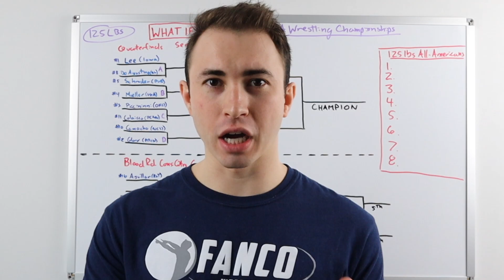Predicting the 2020 NCAA Wrestling Championships | Who Would Win?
What would have happened at the 2020 NCAA Wrestling Championships if the tournament wasn't cancelled? Start the video series below:

► 3. FOLLOW Fanco Wrestling:
This week’s stories:

📸 Favorite Photo Sources: Tony Rotundo, Richard Immel, John Sachs, Joseph Cress, Sam Janicki, Brian Ray & Darren Miller (Hawkeye Sports), Individual College team pages, social media accounts, and news blogs (Daily Collegian, Pistols Firing, Black Heart Gold Pants, etc.)